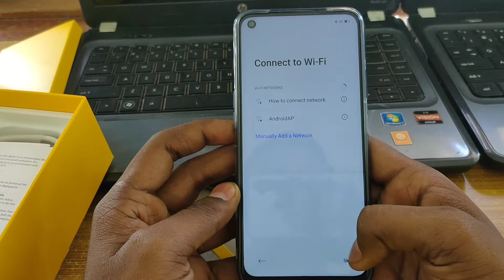Realme 6 Setup